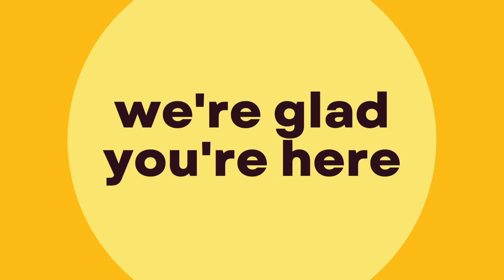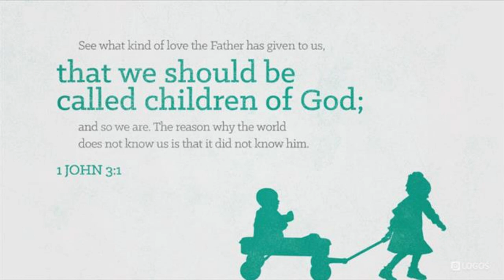1 John 3:1-3 / Bethany Lutheran Church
We are part of the North America Lutheran Church. We are based out in Warren, Oregon. We are a small community church that has been around for over a 100 years. We are strong in faith and want to let the world know God is with us.

You can hear our sermons on Anchor.fm or whereever you get your podcasts